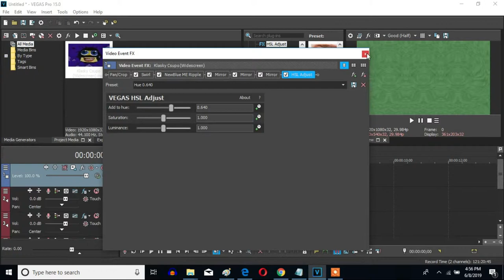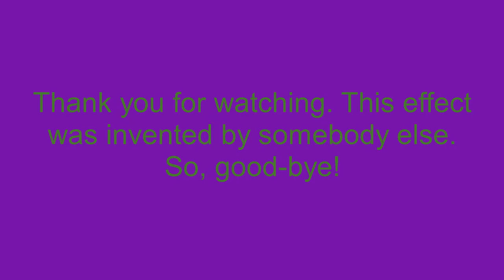How To Make G-Major 68 On Sony Vegas Pro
Made on Saturday, June 8, 2019, 6:47:52 am to 6:49:03 pm